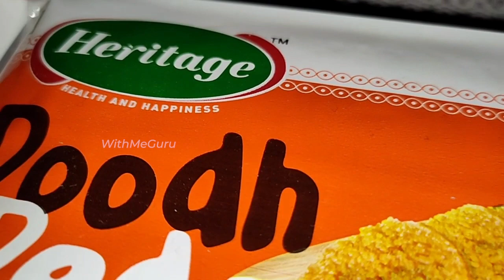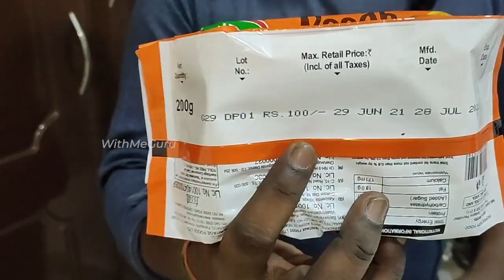Tasting DOODH PEDA | Heritage Group | Tamil | Tasting with me Guru Ep 2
Tried tasting Doodh Peda, and it was really the best milk sweet which i have tasted in recent times!

Location: ஸ்ரீ கார்த்திகேயன் பால் பண்ணை , வள்ளியூர்

With Me Guru!